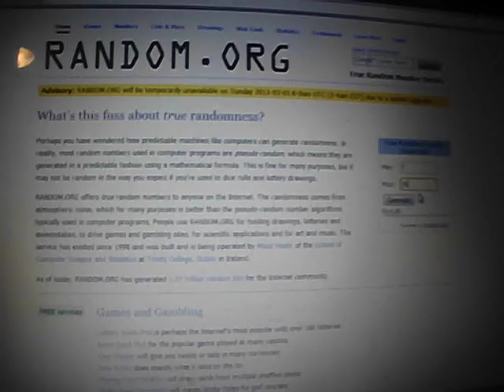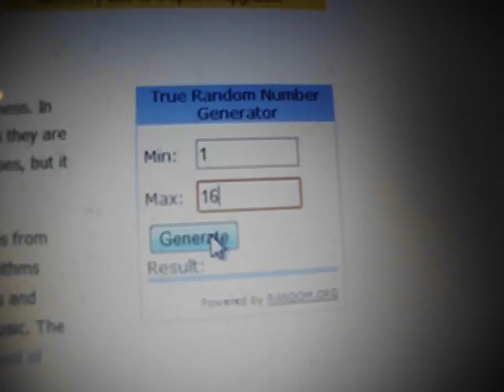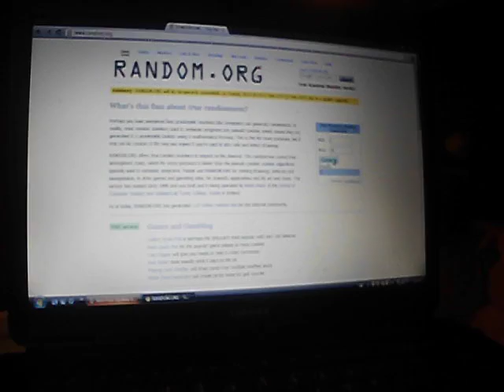Announcing the winner of JTHS' 4 Pokemon TCG Online Code Card Giveaway!